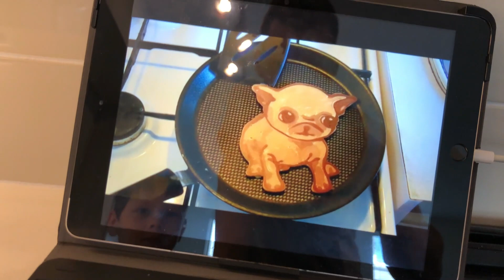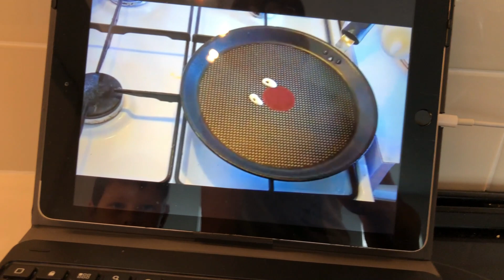PARA TÍ MAMITA!!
En este vídeo la pasamos bien el Día de las Madres. Además, Mika (la mamita de nuestra familia), habla de las dificultades y gozos de ser mamá de cuatro hijos hoy en día. Saludos!

- Link del Drone que uso
- Link de mi Chamarra de México

Temas incluyen paternidad, bilingüismo, como es criar niños bilingües, y el realismo (lo bonito de las actividades diarias y la diversión auténtica en una familia) ¡Subimos vídeos cada semana!

¿PREGUNTAS FRECUENTES?

ツ ENGLISH ツ
ツ Bilingual Family Vlog by an American who lived in Mexico with his family and turned part Latino!!! 🇲🇽 🇲🇽 🇲🇽

ツ Themes include fatherhood, bilingualism, raising bilingual children, and realism (the beauty in daily activities and authentic fun as a family).

ツ To donate and help us with this and other projects, Follow the